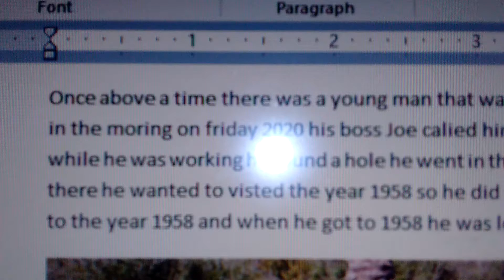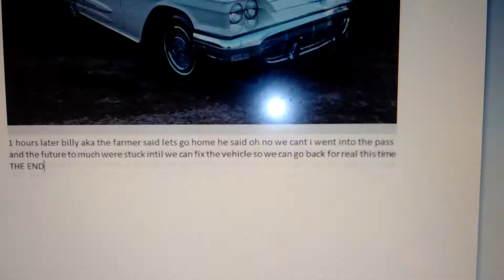A story about dont go to the pass or the future to much